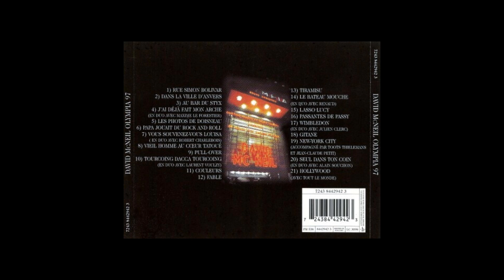David McNEIL : Hollywood ( Olympia 1997 )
Enregistré lors de l'unique concert donné à l'Olympia un soir de 1997 , David McNeil chante " Hollywood " avec ses amis Robert Charlebois, Julien Clerc , Maxime Le Forestier , Renaud, Alain Souchon et Laurent Voulzy .